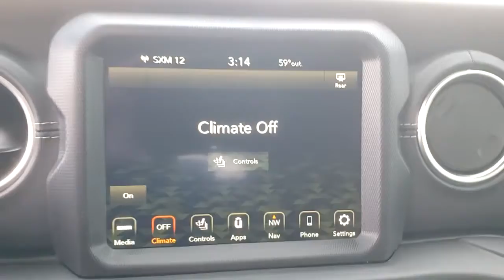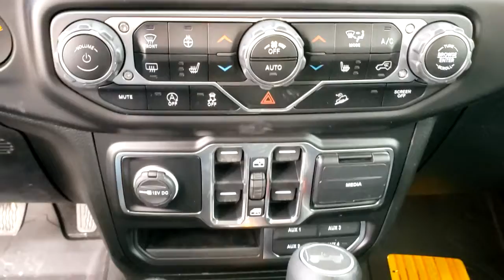2020 Jeep Wrangler Tulsa, Broken Arrow, Bixby, Claremore, Owasso, OK DT4274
Black Clearcoat New 2020 Jeep Wrangler available in Owasso, Oklahoma at Jim Glover Chrysler Dodge Jeep RAM Fiat. Servicing the Tulsa, Broken Arrow, Bixby, Claremore, OK area.
2020 Jeep Wrangler Unlimited Sahara - Stock#: DT4274 - VIN#: 1C4HJXEN4LW240537

$4,192 off MSRP! Black Clearcoat 2020 Jeep Wrangler Unlimited Sahara 4WD 8-Speed Automatic 2.0L I4 DOHCbrbrThank you for shopping at Jim Glover Dodge Chrysler Jeep Ram Fiat! We are committed to providing an excellent customer service experience during your vehicle purchase. We know you have options when choosing where to buy your next vehicle, here are a few reasons why your best choice is right here at Jim Glover Dodge: -Honest and transparent pricing -No pressure environment -Free Carfax history report -Most value for your trade-in -The Glover Guarantee -Engines for Life -Five day exchange program -Free delivery within 100 miles.brbrbrThank you for choosing Jim Glover Dodge Chrysler Jeep Ram Fiat, we appreciate the opportunity to earn your business for life. Whether you are looking for a new Dodge, Chrysler, Jeep, Ram, Fiat or pre-owned car, truck, or SUV you will find it here. We have helped many customers from Tulsa, Oklahoma City, Sand Springs, Broken Arrow, Owasso, Sapulpa, Claremore, Okmulgee, Stillwater, Muskogee, Bartlesville, Joplin, Coffeyville and Ft. Smith find the vehicle of their dreams!